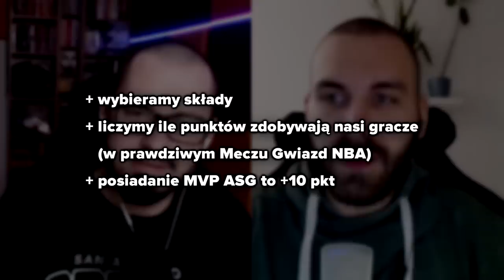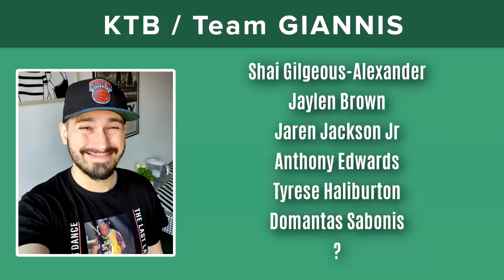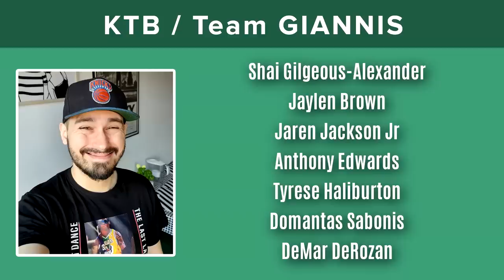DRAFT do Meczu Gwiazd NBA, ale inaczej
PODZIĘKOWANIA DLA PATRONÓW:
Alan Łobodziec, Patricia Koput, Dawid K, Bartosz Chybki, Tomasz Ścieszka, Jakub Kwaśniewski, Damian Połetek, Przemysław Grochowski, Paweł Węglarz, Piotr Gramacki, Krzysztof Augustyn, Paweł Stepczenko, Artur M, Szymon Tkacz